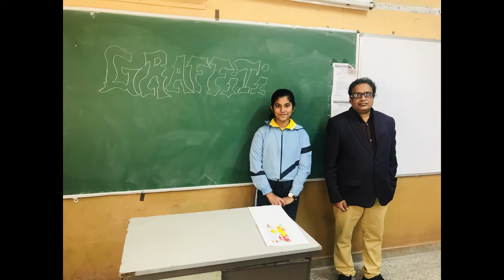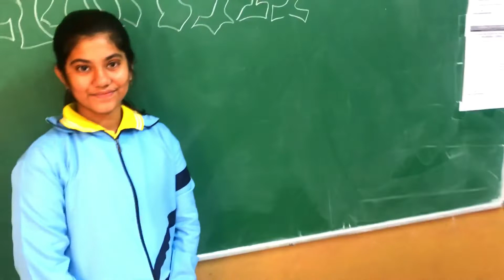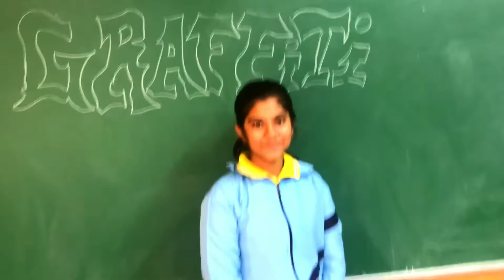Budding artist - ANSHIKA YADAV V- FLOWER GAIL DAV PUBLIC SCHOOL DIBIYAPUR AURAIYA UP INDIA